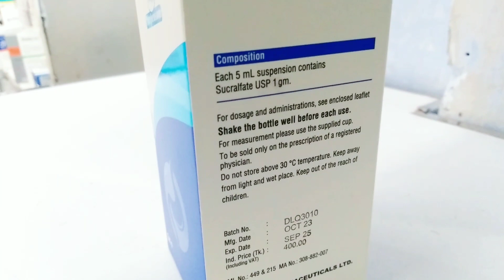Protecto Syrup 200 ml প্রোটেকটো সিরাপ l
ভিডিও টি ভালো লাগলে লাইক দিবেন প্লিজ কমেন্টে কিছু বলার থাকলে বলবেন।
কোন মন্তব্য থাকলে প্লিজ বলে জাবেন।
ধন্যবাদ।